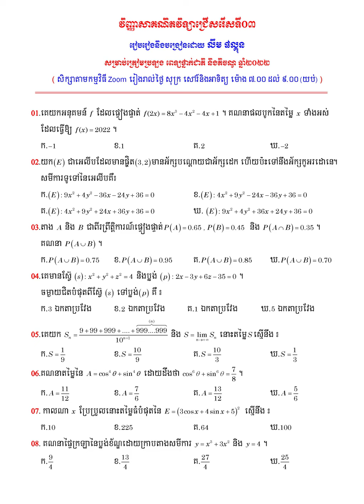Math today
វីដេអូបង្រៀនគណិតវិទ្យា